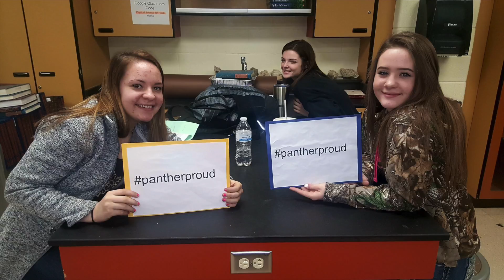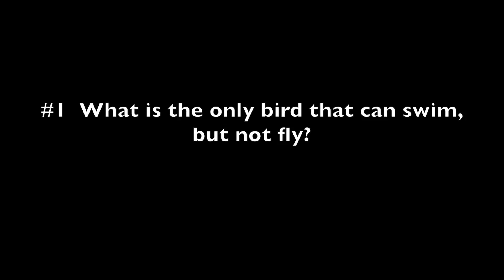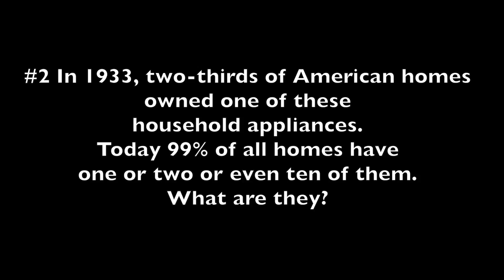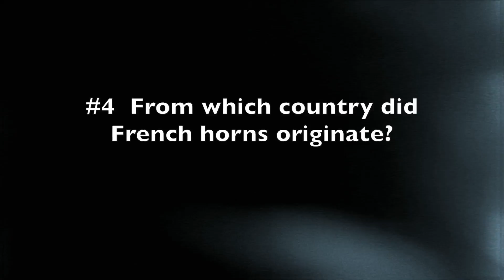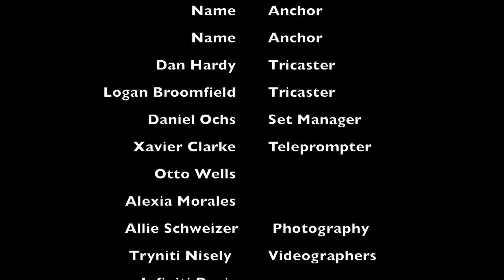NHS News 1.19.17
USD 309/ Nickerson High/ PantherTV/ Video Broadcasting